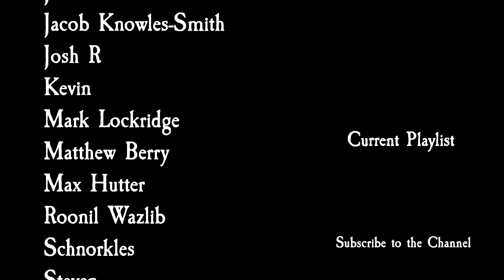Total War: Three Kingdoms A World Betrayed - Lu Bu #1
Lu Bu, basically Highlander as he runs around, beating people up and stealing their powers in the first part of an early access look at A World Betrayed, the new DLC for Total War: Three Kingdoms.